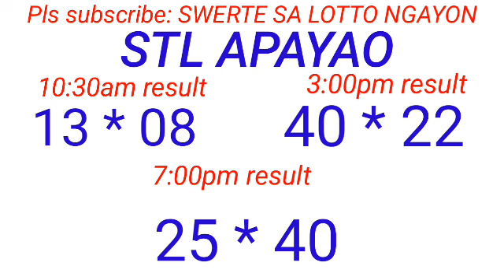STL - NUEVA ECIJA,APAYAO,KALINGA January 14, 2024 3RD DRAW RESULT